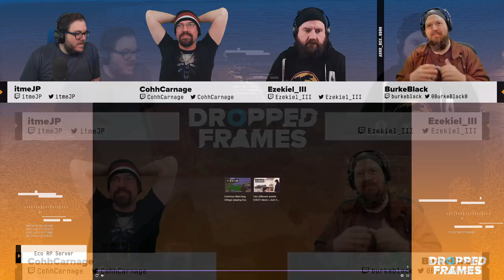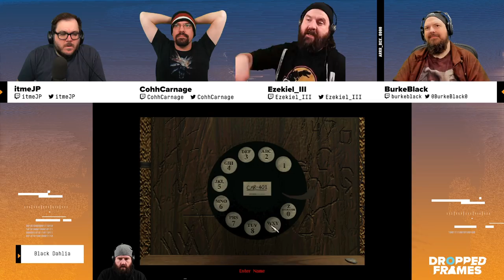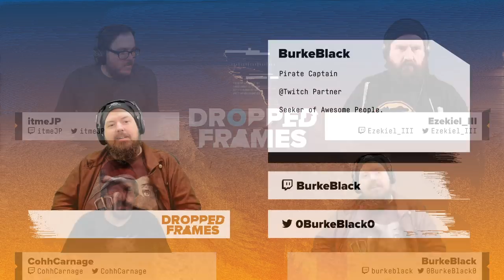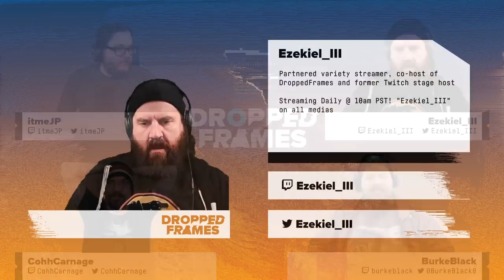How To Stop A Meteor in 30 Days | Dropped Frames Episode 302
BurkeBlack joins us this week to show us his amazing stream setup and their crazy indepth Eco roleplay server they setup this month. But first we check our hype for the games of February including Total Warhammer 3. Atari destroying the brand with NFT lootboxes. Ubisoft says nobody understands Ubisoft Quartz. Zeke chases his white whale. JP tries Pokemon & Cohh refreshes for the upcoming gaming onslaught.

0:00 - The Twitch Ads incentive Program?
16:00 - Burke's Eco RP server
40:30 - Zeke tries to get Black Dahlia running again
51:25 - Jedi Knight - Dark Forces 2
59:50 - TV Shows
1:05:10 - Shadow Warrior 2
1:08:30 - BREAKING: Shadow Warrior 3 announcing release Monday
1:11:00 - ELEX
1:11:40 - Pokemon Legends Acreus
1:27:30 - Shoutouts